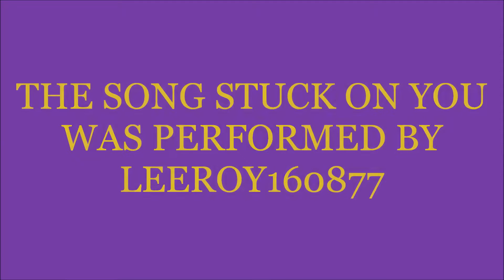ELVIS IS THE Best SINGER EVER // Rio De Jenero 2012 Elvis Is alive Tour